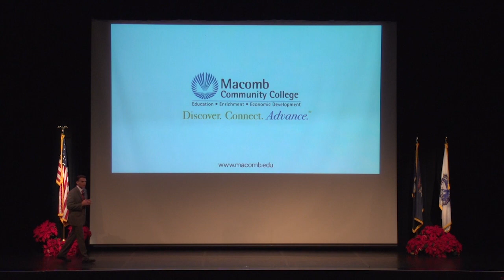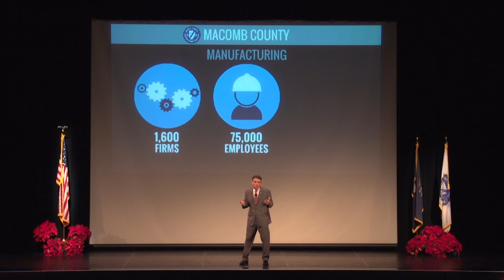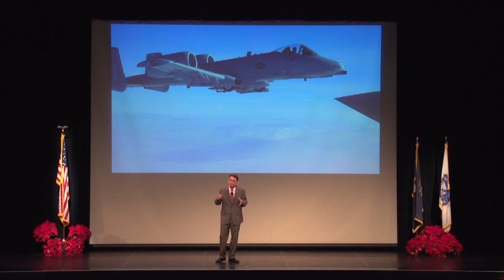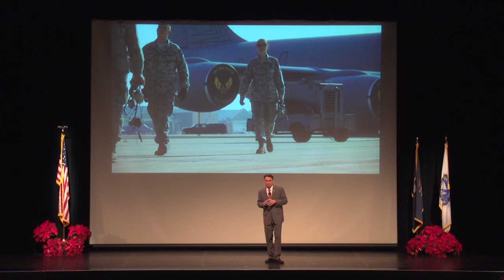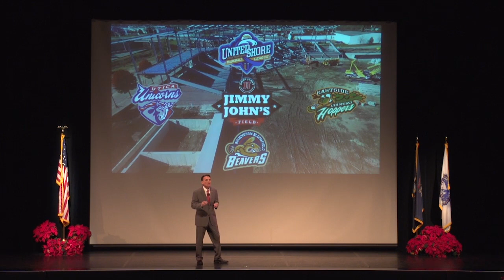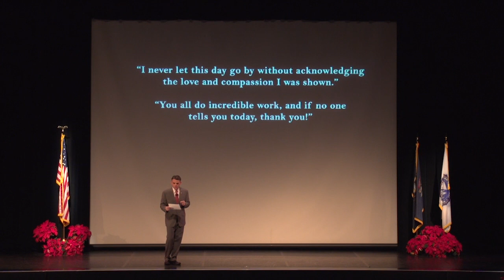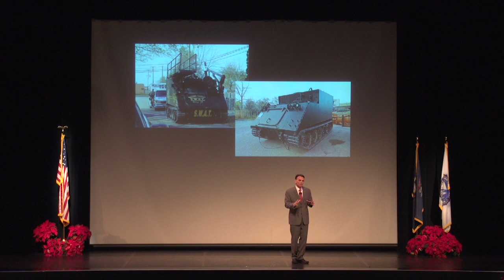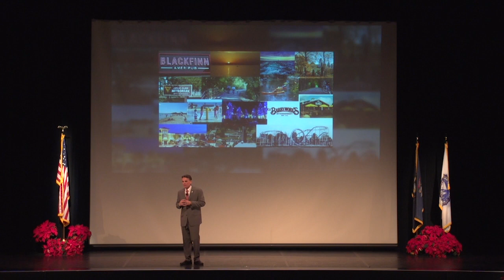5th Annual State of the County Address - Macomb County - Mark A. Hackel